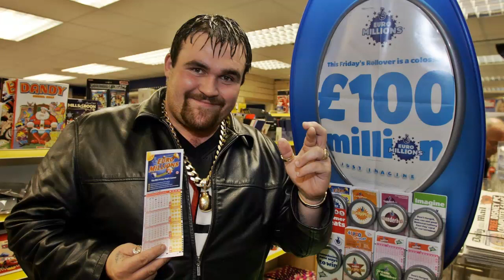D.D.B ep.9 Micheal Carroll 'The King of Chavs'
Welcome to Double Decker Bus a British history podcast inspired by the dollop about all things weird from the damp little islands history.

'The inside of his head must be genuinely fucked'